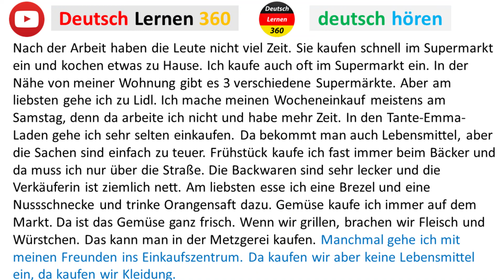Deutsch Lernen A1 hören & sprechen & lesen 011